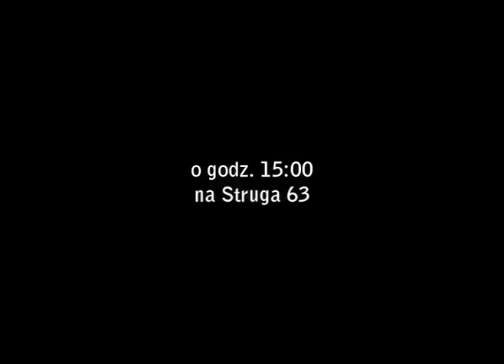Zapowiedź meczu RADOMIAK RADOM - Korona Góra Kalwaria